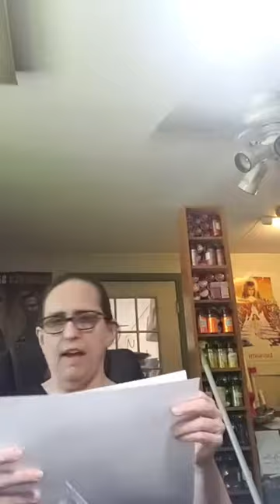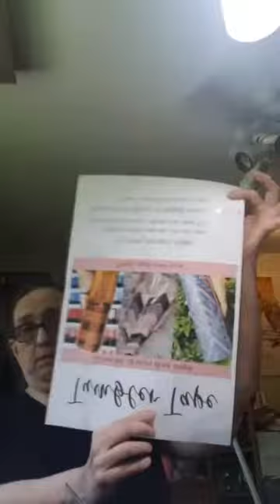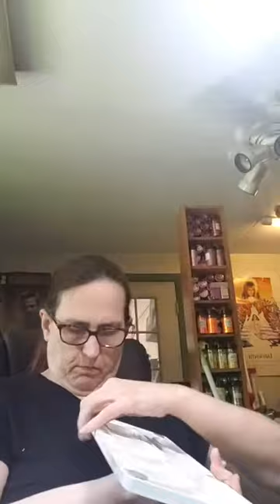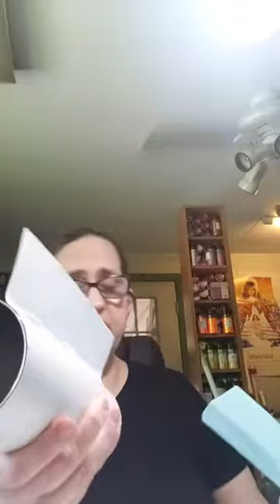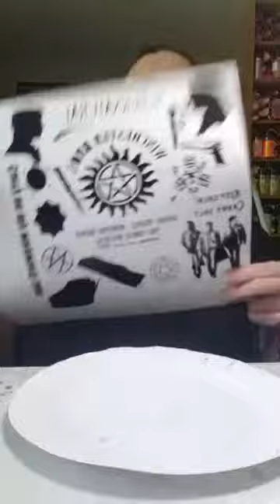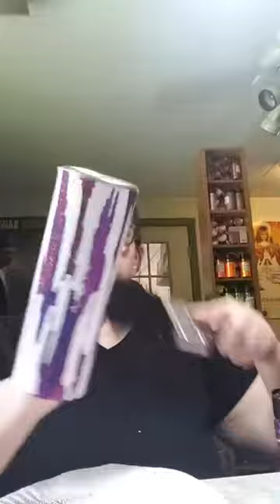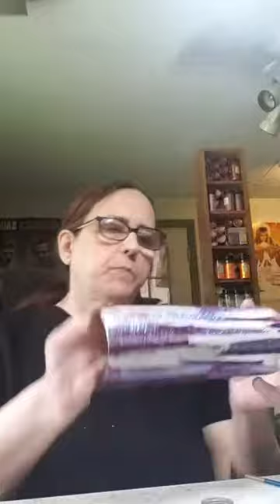Brush stroke pattern with tumblertape and foils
Live!! Brush stroke on tumblertape

how to apply adhesive tape to make a beautiful tumbler

Kkcustomtnt.com for tumblertape, nail foils and patina brushstrokes file (code KYRI10 for first time tumblertape purchase)

Glitters from Beejaysglitter.com (code KYRI30 first time glitter purchase)

KraftyKow.com for purple people eater glitter